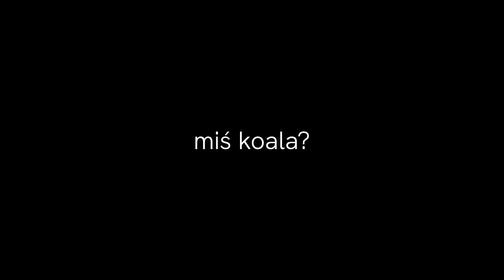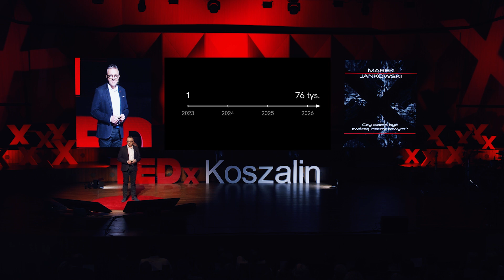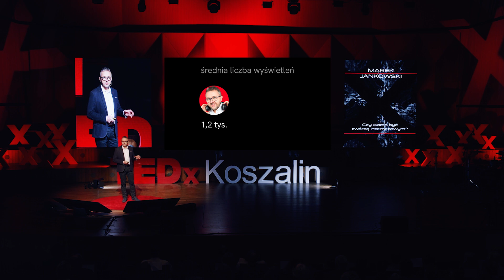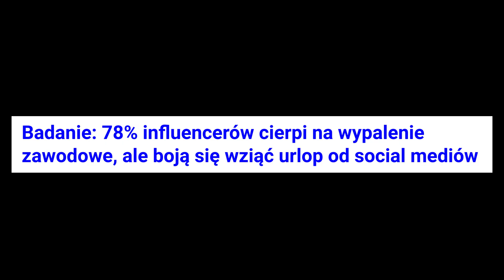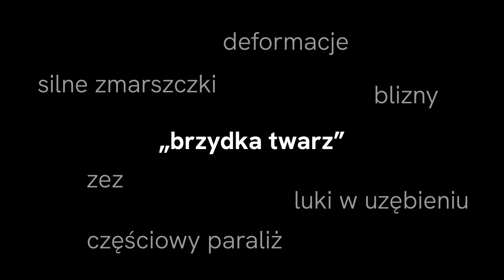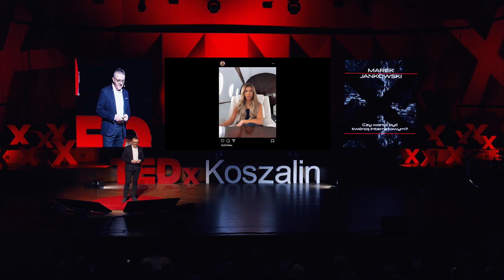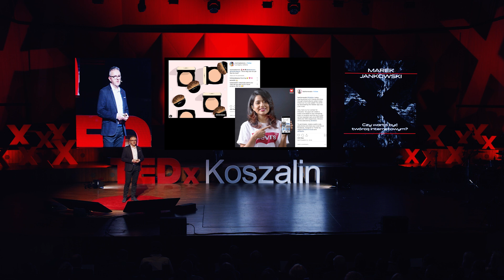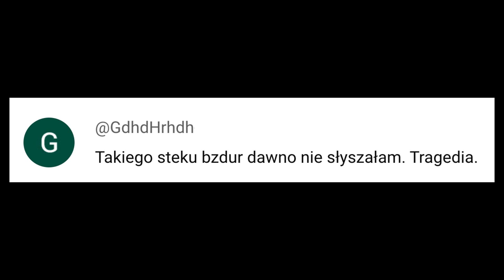Czy warto być twórcą internetowym? | Marek Jankowski | TEDxKoszalin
Niski próg wejścia i wysoka elastyczność zawodu sprawia, że 29% amerykańskich licealistów myśli o karierze w mediach społecznościowych. Jednak nie wszystko jest tak różowe, jak się wydaje – Marek przybliży nam niewygodną prawdę o ekonomii twórców, opierając się na 15-letnim doświadczeniu w tworzeniu treści online. Znany w świecie biznesu jako przedsiębiorca, autor książek “Mała wielka firma” oraz “Pułapki small biznesu”. Wielu z Was z pewnością zna go jako autora najpopularniejszego podcastu biznesowego w Polsce – “Mała Wielka Firma”, który od 2009 roku dostarcza słuchaczom wartościowych treści na temat przedsiębiorczości.

Nie jest to jedyna inicjatywa Marka. “Mała Wielka Firma” to również blog, kanał YouTube oraz rekordowo popularna konferencja dla przedsiębiorców.

Marek świetnie czuje się, jako podcaster, być może ze względu na swoją przeszłość – jest byłym dziennikarzem radiowym, który współtworzył RMF FM i Polskie Radio. Marek zdobył tytuł Podcaster Roku 2017. Z jego kursu PodcastPro, gdzie dzieli się tajnikami tworzenia wartościowego podcastu, korzystało już ponad 1500 osób. This talk was given at a TEDx event using the TED conference format but independently organized by a local community.